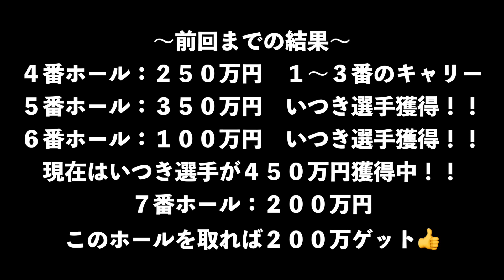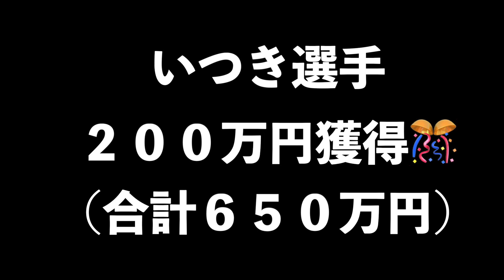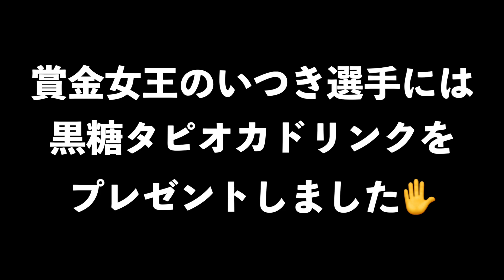【ラスト３ホールは賞金💰アップ！】１発逆転のチャンスでさらに勝負が動く！！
山本道場ゴルフTVが活動している兵庫県では５月２１日に非常事態宣言が
解除されました事を受けまして、ゴルフ練習場での動画撮影及びゴルフ場
での撮影を再開いたしました。

動画撮影の条件としては

①３密を避ける
②撮影者、出演者の撮影前の体調
（体温、咳などの症状、味覚異常）のチェック
③県内での撮影（練習場、ラウンド共に）
④撮影ごとの徹底した消毒

を厳守して撮影しております！！

~note~　始めます！！

文章で色々と書いていけたらと思っております。

山本道場・インターネット道場生募集！！

‹入会方法›
”メンバーになる”ボタンがあります。
そこをクリックして、支払い方法などを済ませればOK！！

師範・山本誠二が、山本道場の考え方やスイング理論を一から
丁寧に解説し、１年間でスイング完全習得を目指します！！

完全習得とは、
１、スイングに関して正しい判断ができる
２、スイングの事を考えずにボールが打てる
３、今後、スイングに関してはいっさい迷わない
４、ゴルフを心の底から楽しめるようになる

になります。

このシステムは２０２０年１２月３１日までの１年間の予定ですので、５月１日以降の
入会される場合は”完全習得”は難しい場合がありますのでご了承ください。

‹メンバーシップ料金›
￥２３９０ー/ヶ月

山本誠二

‹所属選手›